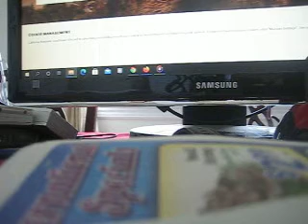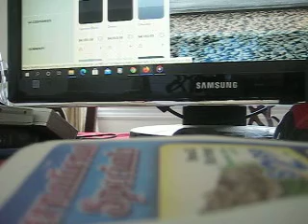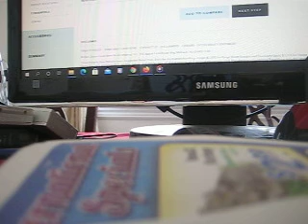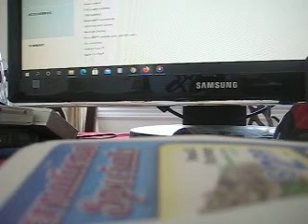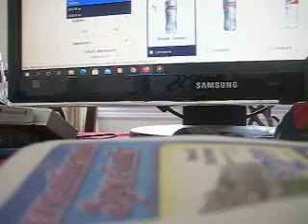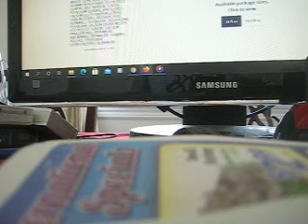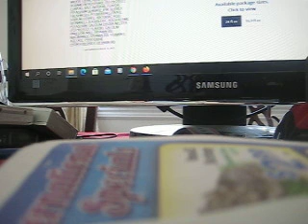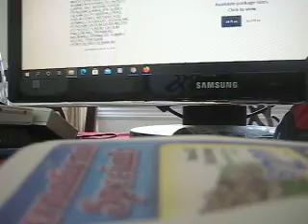MVI 0539 - Classic Game Room - Xevious Review for XBOX 360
The game is on - Classic Game Room - Xevious Review for XBOX 360: This marked the first time the LQ9 engine was available for a two-wheel drive application. Unlike the previous years with the SS Package, interior choices ranged from basic cloth to fully loaded. There were also more exterior color options available with this package.

In 2006, the Vortec Max trailering package became available. The Vortec Max package was added to the option list with an array of similar features and new badges, and at its core retained the LQ9/4L65-E powertrain. However, the Vortec Max package differed from the Performance edition in that it also came with a variant of the Z85 Handling/Trailering suspension, as well as 17-inch wheels and tires under the option code NHT (and was available on 4x4 models in addition to 4x2 trucks) versus the Z60 High Performance Suspension and 20-inch wheel and tire package of the regular B4V (which was limited to 2 wheel drive trucks). This was because the Vortec Max package was intended for max trailer towing, while the Performance Edition was intended more for customers who wanted the Silverado SS mechanicals without the visuals of the SS. It was also made available (in addition to the extended cab) in the light-duty 4-door crew cab models. Towing capacity with the VortecMax Trailing package was 10,800 pounds.[8]

GM launched a hybrid version of the Silverado/Sierra in 2004, becoming the first ever GM hybrid passenger vehicle. Known within GM as the Parallel Hybrid Truck or PHT, it is not actually a parallel hybrid by the current definition, but a type of micro hybrid design. The electric motor housed within the transmission flywheel housing, serves only to provide engine cranking/starting, battery charging, and powering accessories. The engine automatically shuts down as the truck comes to a stop and uses 42 Volt electric power to the starter/generator unit to restart the engine as the brake pedal is released. Besides the typical 12 V automotive battery the PHT uses three additional 14 V valve regulated lead-acid (VRLA) batteries mounted under the rear seat to store and provide power. The truck uses a 5.3 L Vortec 5300 V8 for primary propulsion power. These trucks were also purchased back from customers for more than what they were worth in the late 2000s.

The PHT features four 120 volt 20 amp AC outlets, two in the bed and two inside the cab under the rear seat. These are particularly interesting to the building/construction contractor market, since they often require AC power when on the job. Additionally, the extra reserves of power for the accessories make this truck well-suited to that market, where trucks often sit at idle for hours at a time.

Availability was extremely limited at first, with commercial buyers getting the first allotment. Later in 2005, the truck was offered at retail in Alaska, California, Florida, Nevada, Oregon, Washington and Canada. For 2006–07 the truck was generally available to retail buyers throughout North America. The Parallel Hybrid Truck was discontinued for the 2008 model year with the release of the GMT900 truck line. Starting in 2009, General Motors offers a second generation Chevrolet Silverado and GMC Sierra equipped with a Two-Mode Hybrid powertrain and CVT.[9]

The HD variant was a heavy-duty light truck. It was a strengthened version of the Silverado/Sierra light-duty, and was available in the 1500HD, 2500HD, and 3500HD models. The 1500HD, introduced in 2000, offered a Vortec 6000 V8 with 300 hp (224 kW) at 5200 rpm and 360 lb⋅ft (488 N⋅m) of torque at 4000 rpm with a Hydra-Matic 4L80E four-speed automatic transmission. The 2500HD also offered the LB7 Duramax V8 with 300 hp (224 kW) at 3100 rpm and 520 lb⋅ft (705 N⋅m) of torque at 1800 rpm, the LLY Duramax V8 with 310 hp (231 kW) at 3000 rpm and 605 lb·ft (820 N·m) at 1600 rpm, and the LBZ Duramax V8 with 360 hp (268 kW) at 3200 rpm and 650 lb·ft (881 N·m) at 1600 rpm. Also available was the Vortec 8100 V8 with 340 hp (254 kW) at 4200 rpm and 455 lb⋅ft (617 N⋅m) of torque at 3200 rpm.

The 2500HD had an available five-speed (six-speed for 2006–2007 models) Allison 1000 transmission with the Vortec 8100 and Duramax 6.6. The Silverado 3500 offered the same engine/transmission features that the 2500HD, however it was usually equipped with "dually" twin wheels at the rear and had a stronger suspension. The HD models were primarily used for towing and high-weight cargo. The Chevrolet Silverado 2500HD came in at #2 in a 2016 study by iSeeCars.com ranking the top 10 longest-lasting vehicles. The Silverado 2500HD had 5.7% of vehicles over 200,000 miles, according to the iSeeCars study.:[10])

For 2002, GMC introduced a new limited edition Sierra Professional. Built as either a 1500 or 2500HD Extended Cab Standard Box model with two and four-wheel-drive, the Professional was the ultimate contractors truck.